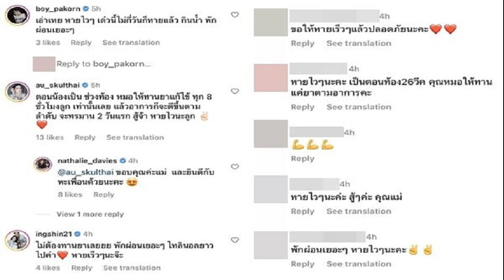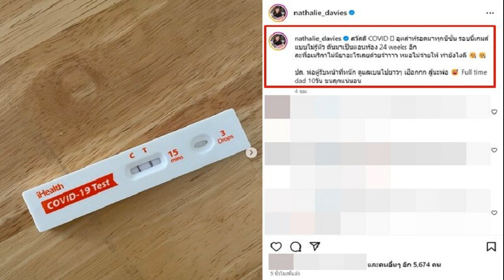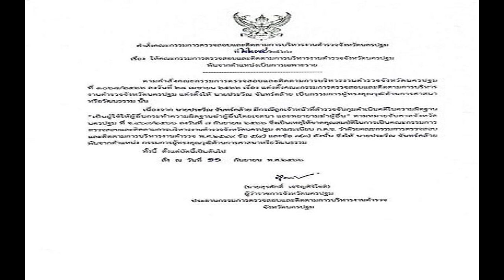ซีซั่นนี้ไม่รอด! นาตาลี ติดโควิดครั้งแรก ขณะตั้งครรภ์ได้ 24 สัปดาห์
ซีซั่นนี้ไม่รอด! นาตาลี ติดโควิดครั้งแรก ขณะตั้งครรภ์ได้ 24 สัปดาห์ แฟนๆ ส่งคำแนะนำ-กำลังใจ
กำลังตั้งท้องลูกคนที่2 สำหรับอดีตนักร้องสาว นาตาลี เดวิส ที่ตอนนี้ตามสามีนักการทูตไปใช้ชีวิตครอบครัวอยู่ที่ประเทศสหรัฐอเมริกา ทว่าล่าสุดมีเรื่องให้ตกใจและเป็นห่วง เมื่อเจ้าตัวออกมาแจ้งข่าวติดโควิดครั้งแรก

โดย สาวนาตาลี โพสต์ภาพผลตรวจโควิด ระบุข้อความว่า “สวัสดี COVID อุตส่าห์รอดมาทุกซีซั่น รอบนี้เกมแบบไม่รู้ตัว ดันมาเป็นตอนท้อง 24 weeks อีก ละที่อเมริกาไม่มียาอะไรเลยด้วยจ้าาา หมอไม่จ่ายให้ ทำยังไงดี ปล. พ่อตู้รับหน้าที่หนัก ดูแลเบนไปยาวๆ เฮือกกก สู้นะพ่อ Full time dad 10 วัน ขนลุกแน่นอน”

ท่ามกลางเพื่อนพ้องและแฟนๆ ที่ส่งความห่วงใยไปให้มากมาย อาทิ หายไวๆ เด๋วนี้ไม่กี่วันก็หายแล้ว กินน้ำ พักผ่อนเยอะๆ, เป็นตอนท้อง 26 วีก คุณหมอให้ทานแค่ยาตามอาการคะ, ไม่ต้องทานยาเลยยย พักผ่อนเยอะๆ ไทลินอลยาวไปค่า, กอดนะคะแม่, แข็งแรงทั้งแม่และลูก หายไวๆ นะ เป็นต้น
ขอบคุณภาพ IG : nathalie_davies